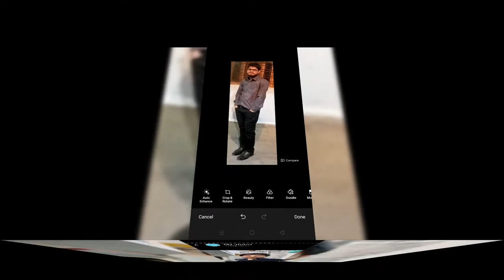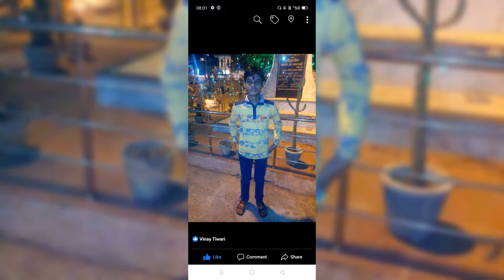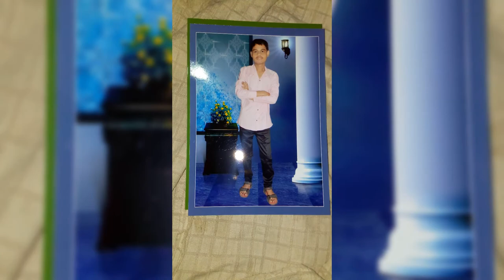• Photo Textrum • || •Vinay Tiwari•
• Photo Textrum | Song(Pyar Mein)•Thank U